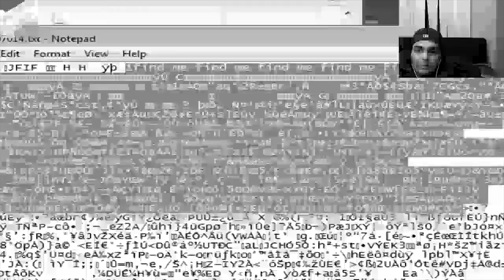Top 10 Creepypastas! CQk6gAokAuw